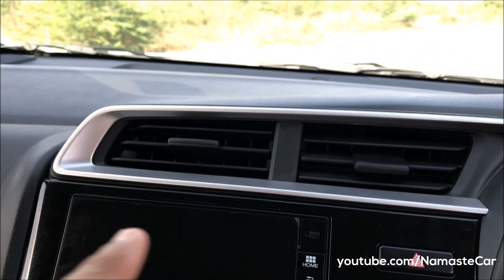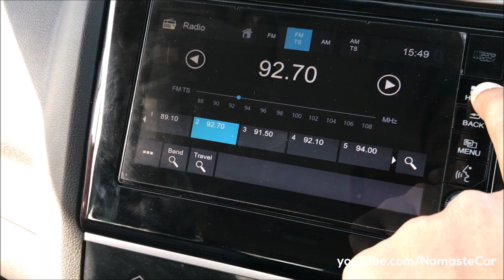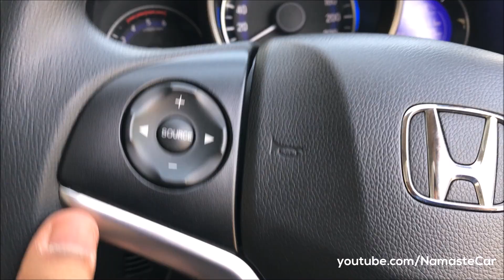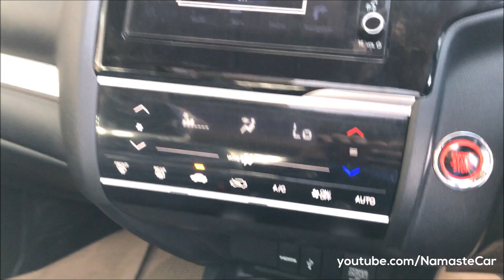Honda WR-V 2017 | Real-life review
Witness the arrival of a new Jazz based urban animal, Honda WR-V. It packs the suaveness of a head turner with the stance of a masculine roadster. City charmers, here you go on the roads of now. The power to hold an audience comes from under the hood. The refined technology of WR-V gives it the full-bodied performance to match the urban road dasher in you.

Diesel: 4 cylinder, DOHC i-DTEC, 1498 cc, 16 valves, 100 PS power 200 Nm torque, 25.5 kmpl fuel economy, 6 speed transmission, 40 litre fuel tank

Petrol: 4 cylinder, SOHC i-VTEC, 1199 cc, 16 valves, 90 PS power 110 Nm torque, 17.5 kmpl fuel economy, 5 speed transmission, 40 litre fuel tank

6 Colors: Amber, Steel, Silver, Red Pearl, Brown, White

2 Variants: S, VX

Price range: Rs. 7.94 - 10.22 lakh (Ex-showroom, New Delhi)